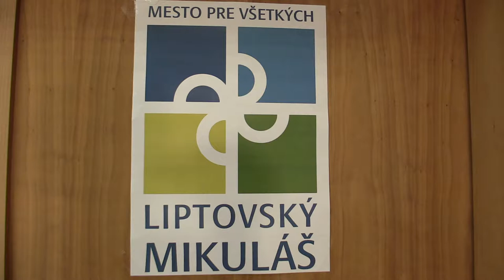CH12 9.4. Samuel Šandor - Samuel Havalda 1:0